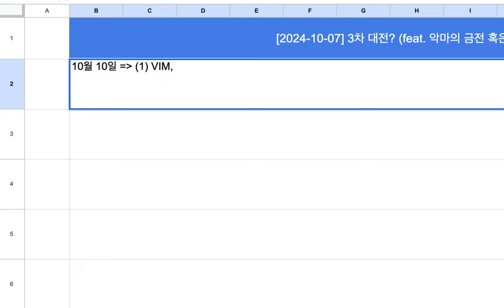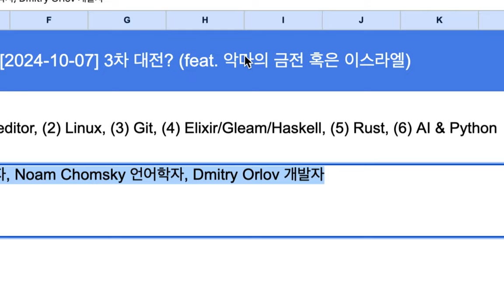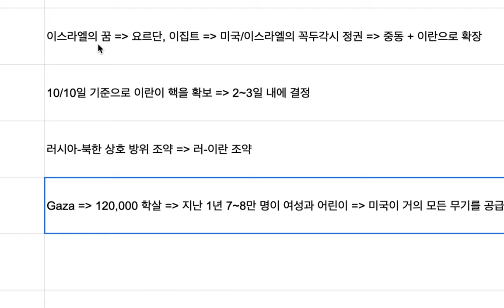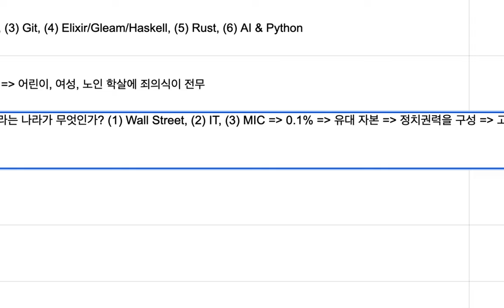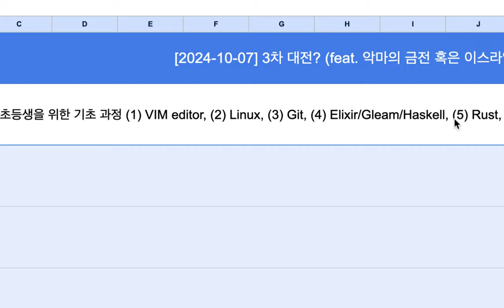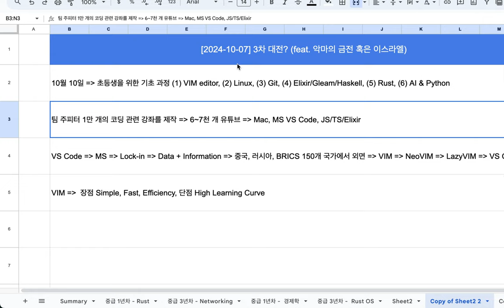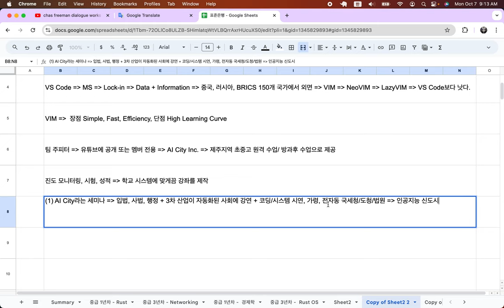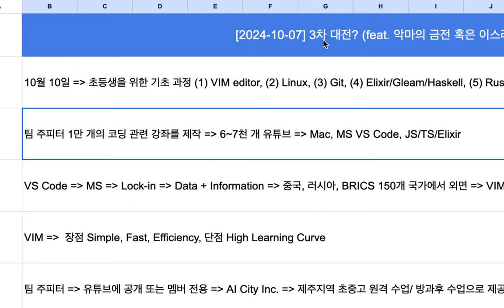[2024-10-07] 3차 대전? (feat. 악마의 금전 혹은 이스라엘)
프로젝트 진행 상황